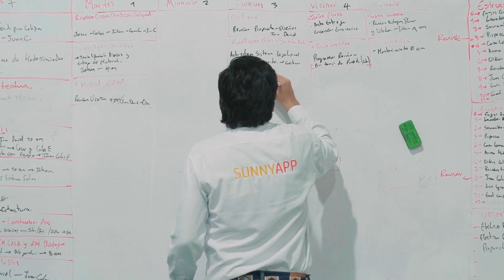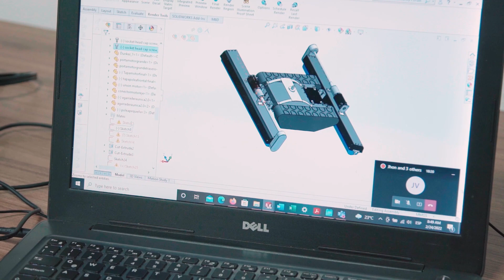Origen Colombia: Sunny Clean Bot, innovación para la limpieza de paneles solares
Los paneles solares están revolucionando la forma de obtener energía, y este emprendimiento le apuesta a su mantenimiento a través de robots.